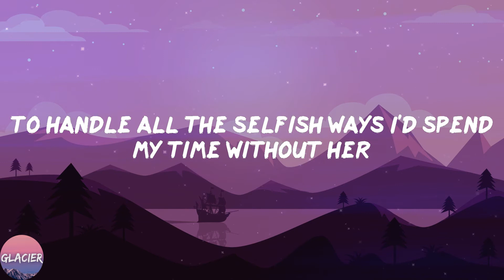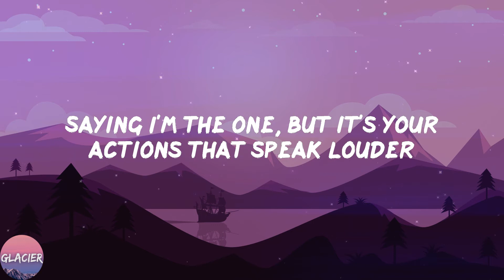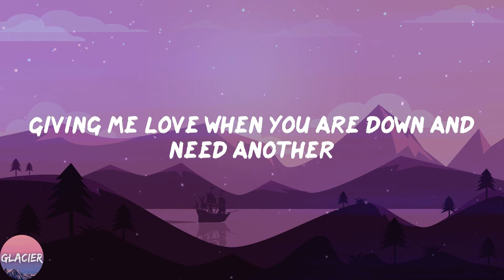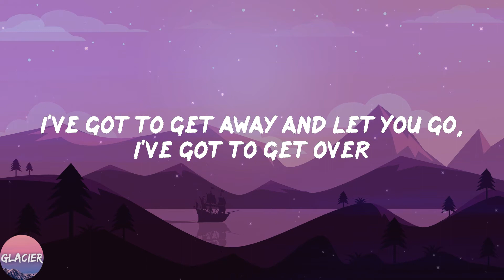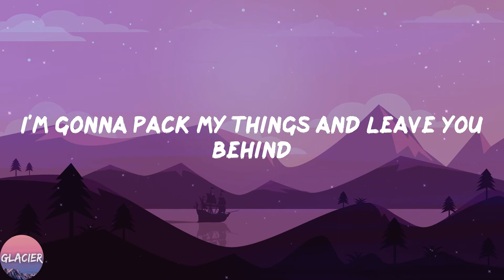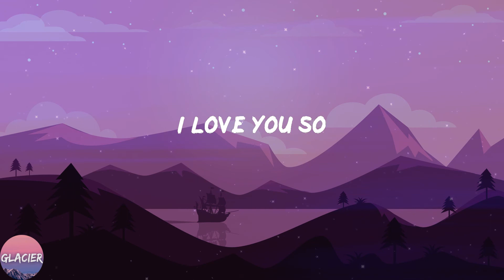The Walters - I Love You So (Lyrics)